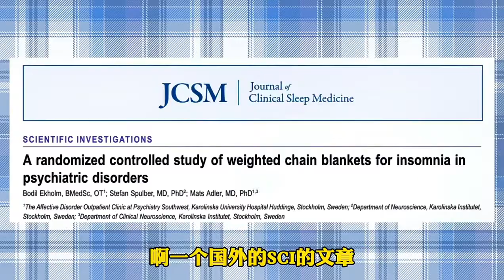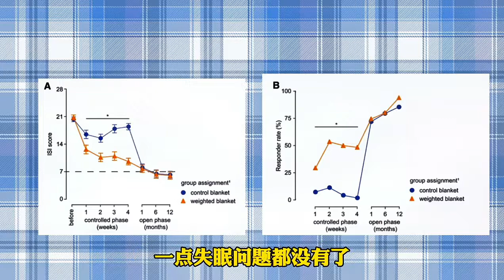[健康] 如何改善失眠，提高睡眠质量，可以尝盖重被子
Source ：李瑛